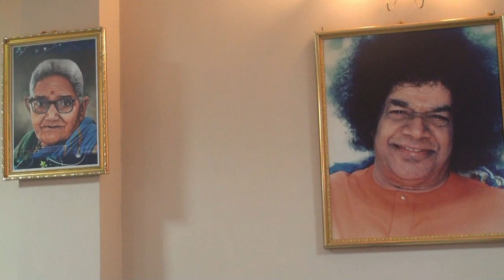Faith and Commitment, by Prof Anil Kumar in Chennai Nov 14 1,2012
During his Chennai Trip 2012, Prof.Anil Kumar in this satsang with Chinmaya Nagar Devotees shares his views on Faith and Commitment